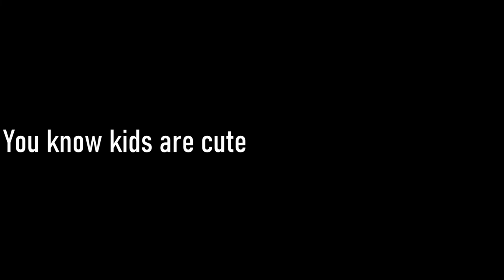We found the Top 10 best memes from the Internet| Meme review| Eng Subtitle| HRDR Reacts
We carefully curated the best telugu memes from the internet for you and reviewed them in the first edition of MOM.

10th - basic_sense_ledhu
09th - dubstelugu2
08th - Pakkakelli_adukomma
07th - soggade_chinni_nayana_
06th - navvukundham_randi
05th - sarcastc_soul
04th - the_humour_gang__
03rd - insta_entertainmnt

English Subtitles are added!

Wow! You read till here. Seems like you have lot of free time. Watch our previous videos and we can be friends till one of us dies!